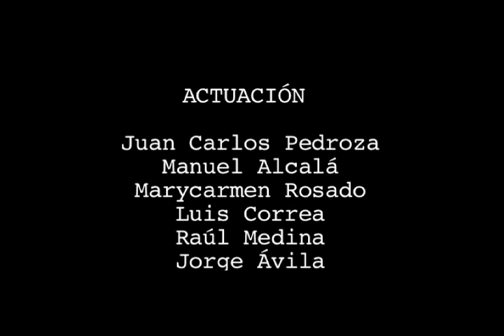Cortometraje - Estimulo Respuesta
Laboratorio de producción Audiovisual

Estimulo Respuesta

Género: Cortometraje
Asignatura: Taller de Televisión Pre-producida
Generación: 9

Sinopsis:

Fecha de producción: Semestre septiembre-diciembre 2010